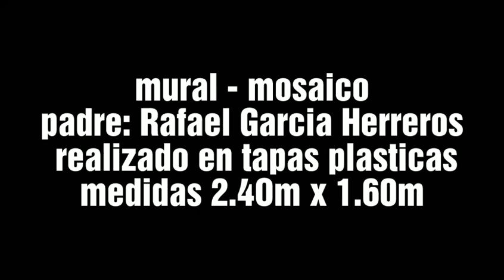Mural - Mosaico hecho con tapas Plasticas / Retrato padre Rafael Garcia Herreros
Mural-mosaico realizado en tapas plasticas, en homenaje Al padre Rafael Garcia Herreros /Uniminuto

Esta iniciativa nace a partir de la necesidad y la problematica que se vive en el planeta a diario, debido a la contaminacion y la no conciencia ambiental de Las personas.

Con este Proyecto quiero mostrarles que con la "basura" se puede hacer ARTE, reutilizando nuestros desechos de una manera creative 😉